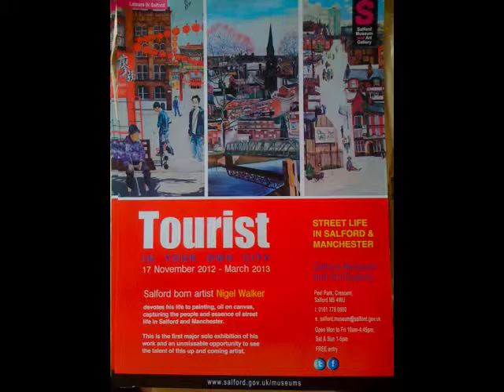GULP Nigel walker artist Tourist Salford & manchester scenes.mov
Salford art gallery city gallery the lowry nigel walker tourist in your own city. isobel HILDITCH dermody walker